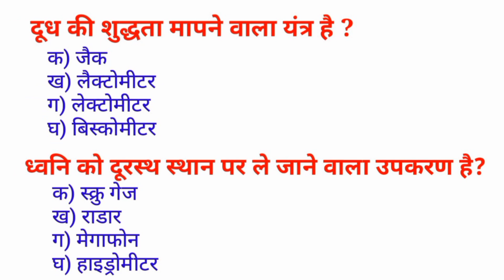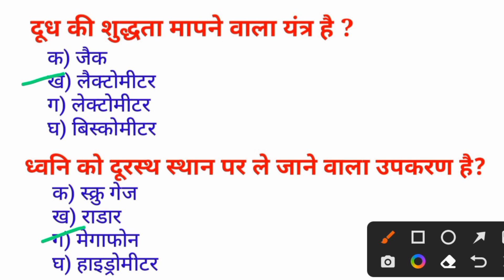प्रमुख वैज्ञानिक यंत्र एवं उपकरण तथा उनके उपयोग |important scientific machines and uses| tools & use